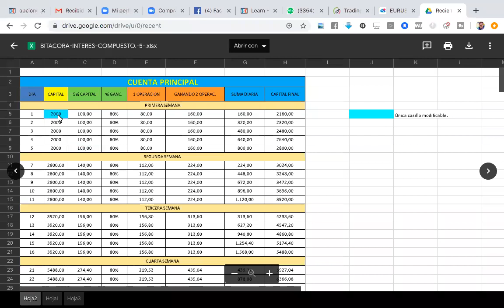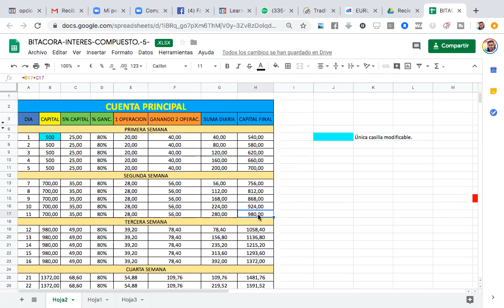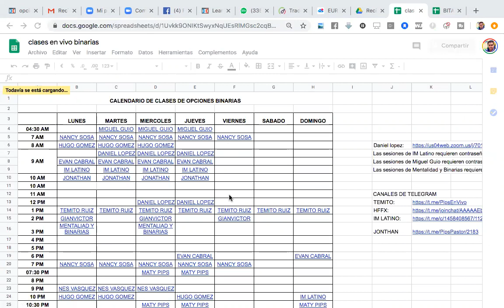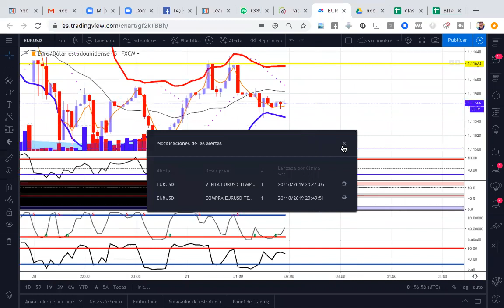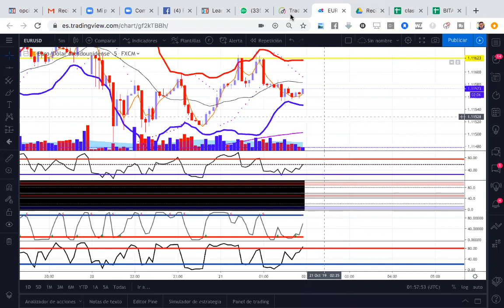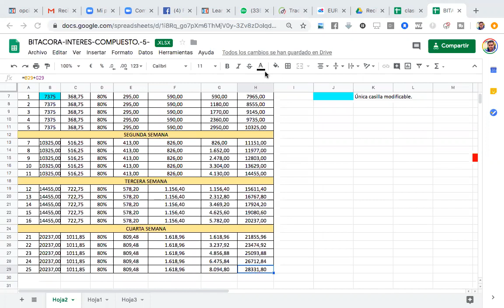Como hacer interes compuesto con opciones binarias y IM Academy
📌Si quieres ser parte de mi equipo de trabajo en IM Academy Envíame un mensaje solo dando un